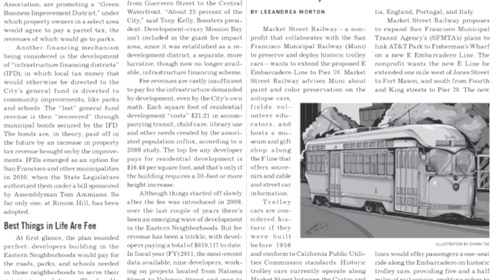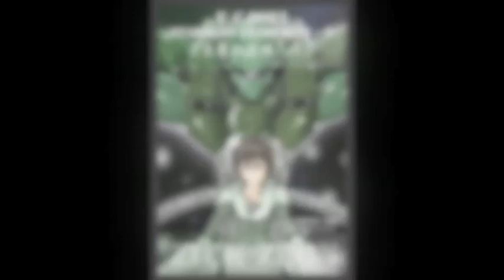Shinn | Kin Pang Tse's Portfolio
Hi everyone, I am Shinn Tse(Kin Pang Tse), an illustrator from Hong Kong. This is a video that shows the works from my portfolio. There are different types of works that have various purposes and themes. Please take a look and write down what you feel with my ink-arts, sketches, illustrations, and design works. Thank You.

The background music is called "Desert" from Hiroyuki Sawano